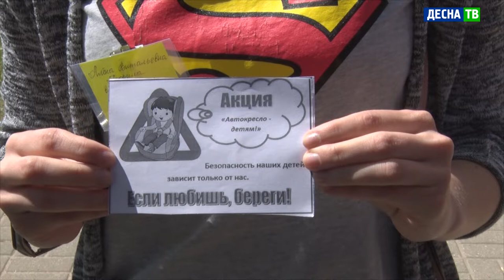Десна-ТВ: «Если любишь, береги»: социальная акция летнего оздоровительного лагеря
Когда ребёнок садится в автомобиль, он и не думает, что с ним может что-то произойти, ведь рядом с ним взрослые. Ответственность за его жизнь и здоровье полностью ложится на плечи водителя. И только беспрекословное соблюдение правил безопасности поможет водителю избежать катастрофы.